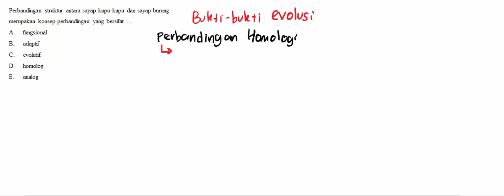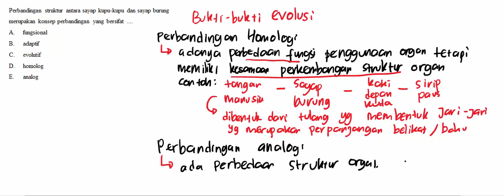evolusi dan asal usul kehidupan 07